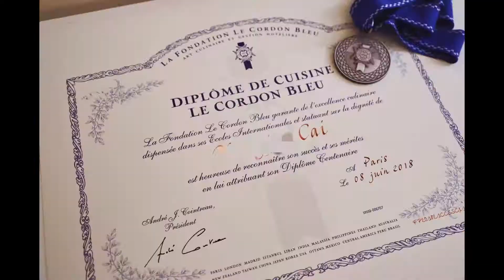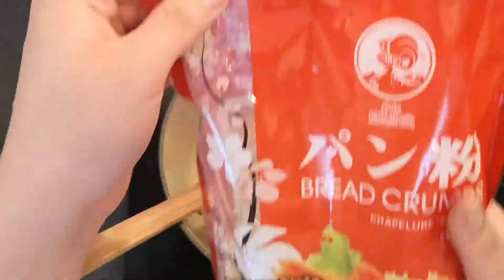这可能是鸡胸肉最高级的做法了【填馅鸡肉卷】满满高级感｜巴黎蔡小厨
上一期视频我们做了烤鸡，鸡肉的分解大家都会了么？
这一期乘胜追击，再来一个鸡肉料理吧，酱汁也就用烤鸡的汁就好了
满满干货，端出去绝对是满满的高级感！